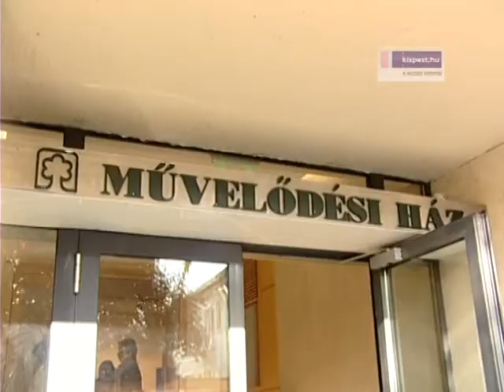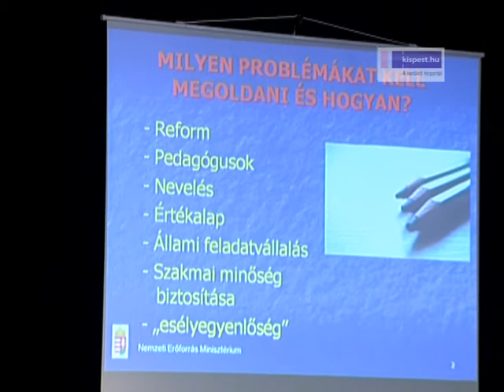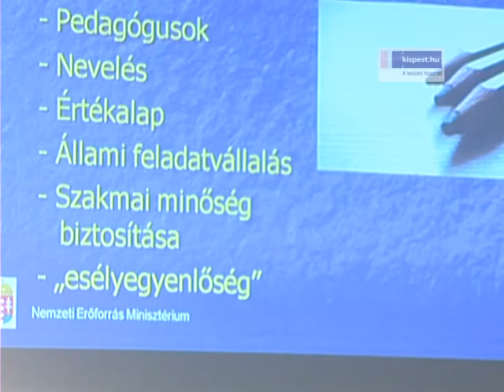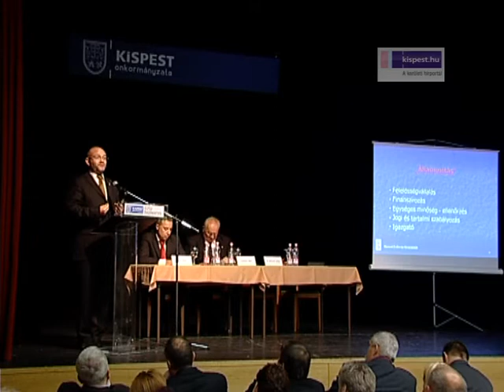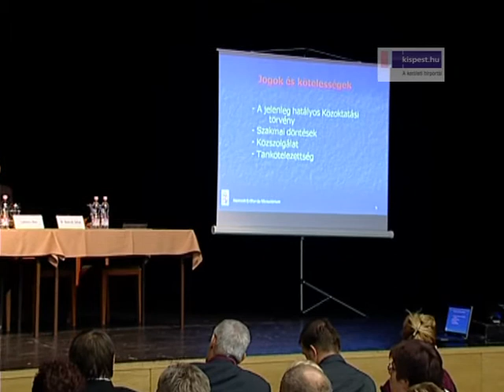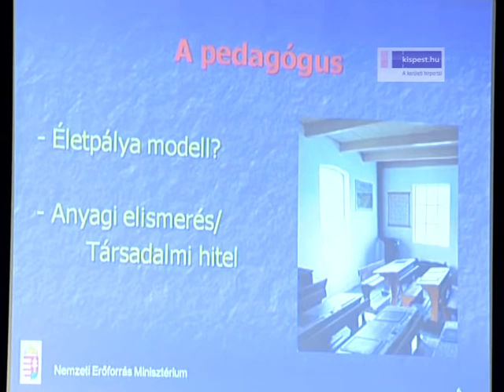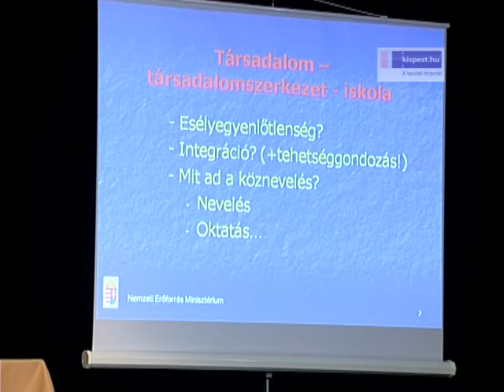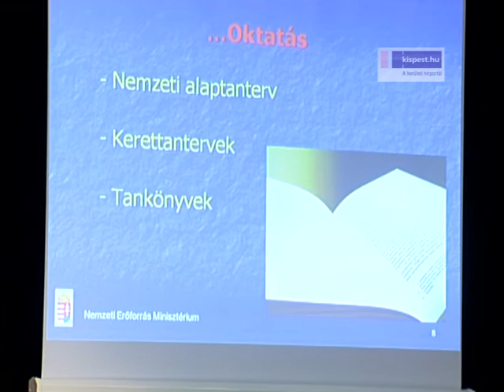Új közoktatási törvény koncepció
Az új Közoktatási Törvény koncepciójáról Dr. Gloviczki Zoltán helyettes államtitkár tartott előadást. A jelenről szólva beszélt a tantervek és a szakmai ellenőrzés hiányáról, az értékek elvesztéséről, arról, hogy rendszert biztosító államnak nincs kapcsolata az intézményekkel. Úgy fogalmazott, a több ezer magyarországi önkormányzat képtelen arra, hogy szakmailag és gazdaságilag ellássa a közoktatás feladatát, ezért szükséges az államosítás, amit a helyettes államtitkár állami felelősségvállalásnak nevezett. Hozzátette, ha egy önkormányzat vissza tud venni iskolákat, és azokat megfelelő szinten tudja működtetni, megteheti, az állami háló, az állam szerepvállalása -- az igazgató kinevezése -- fenntartótól függetlenül megmarad. Beszélt arról is, hogy a diákjogoknak a kötelességekkel együtt kell létezniük, és alapvetően a közösség szempontjainak alárendelve.